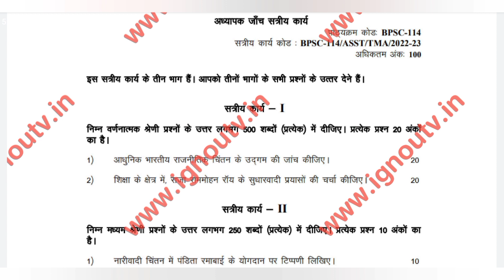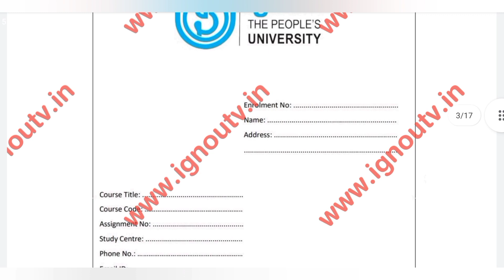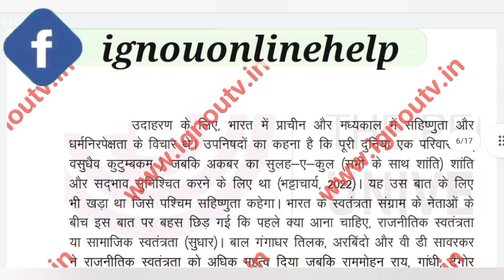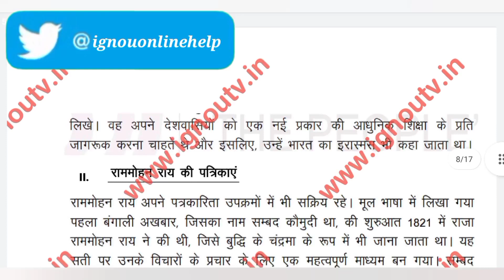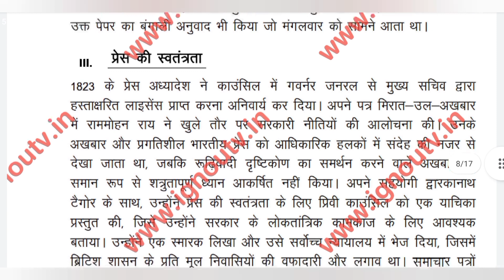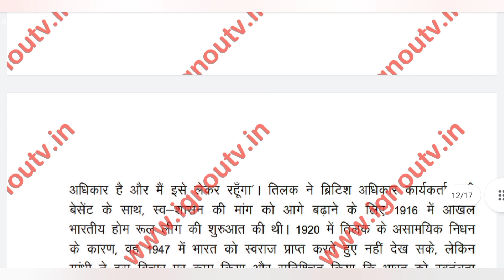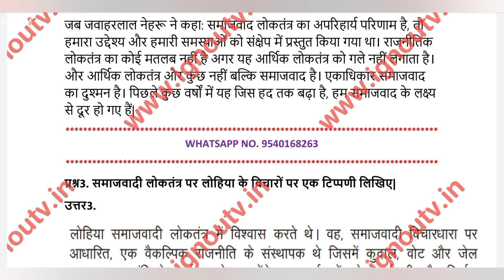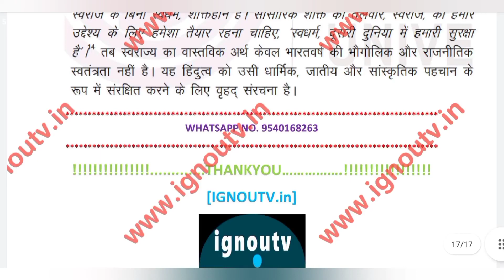IGNOU BPSC-114 Hindi Solved Assignment July 2022 & Jan 2023 [FREE] || BAPSH || IGNOU TV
Video Highlights
00:00 Intro
00:06 Question Paper
01:11 Front Page
01:44 Answers
19:48 Outro

Medium - Hindi
Session - July 2022 & Jan 2023
Subject Code - BPSC-114
Subject Name - [ भारतीय रजनीतिक चिंतन-II  ]
Programme Code - BAPSH [ Bachelor of Arts (Honours) Political Science ]

                                                                      सत्रीय कार्य – I

निम्न वर्णनात्मक श्रेणी प्रश्नों के उत्तर लगभग 500 शब्दों ( प्रत्येक ) में दीजिए । प्रत्येक प्रश्न 20 अंकों का है ।
Ques1. आधुनिक भारतीय राजनीतिक चिंतन के उद्गम की जांच कीजिए ।
Ques2. शिक्षा के क्षेत्र में , राजा राममोहन रॉय के सुधारवादी प्रयासों की चर्चा कीजिए ।

                                                                      सत्रीय कार्य-II

निम्न मध्यम श्रेणी प्रश्नों के उत्तर लगभग 250 शब्दों ( प्रत्येक ) में दीजिए । प्रत्येक प्रश्न 10 अंकों का है ।
Ques1. नारीवादी चिंतन में पंडिता रमाबाई के योगदान पर टिप्पणी लिखिए ।
Ques2. धर्म पर , स्वामी विवेकानन्द के विचारों पर चर्चा कीजिए ।
Ques3.स्वराज की गांधीवादी अवधारणा पर चर्चा कीजिए ।

                                                                      सत्रीय कार्य - III

निम्न लघु श्रेणी प्रश्नों के उत्तर लगभग 100 शब्दों ( प्रत्येक ) में दीजिए । प्रत्येक प्रश्न 8 अंकों का है ।
Ques1. राष्ट्रवाद की टैगोर की आलोचना का विस्तारपूर्वक वर्णन कीजिए ।
Ques2.जवाहरलाल नेहरू के समाजवाद पर क्या विचार थे ? व्याख्या कीजिए ।
Ques3. समाजवादी लोकतंत्र पर लोहिया के विचारों पर एक टिप्पणी लिखिए ।
Ques4.आधुनिकता के बारे में इकबाल का क्या कहना था ? विस्तापूर्वक बताइये ।
Ques5. राष्ट्रवाद पर सावरकर के विचारों की जांच कीजिये ।